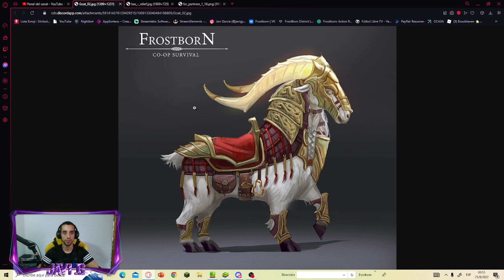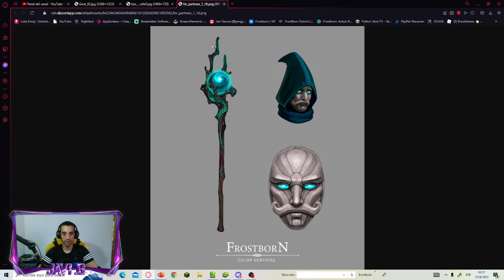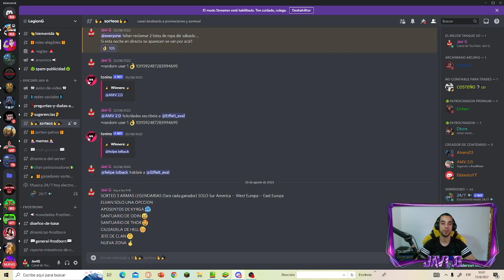🙏¿SE VIENE NUEVA ZONA?🙏ARMAS LEGENDARIAS BOSS Y MAS - FROSTBORN - Javi G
ESTAMOS CERCA DE UNA NUEVA OBT QUE SE VIENE PRONTO Y VAMOS A VER Y AHBLAR DE ELLA